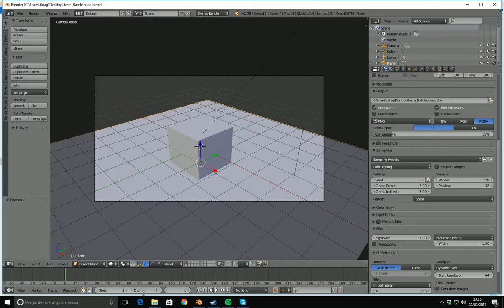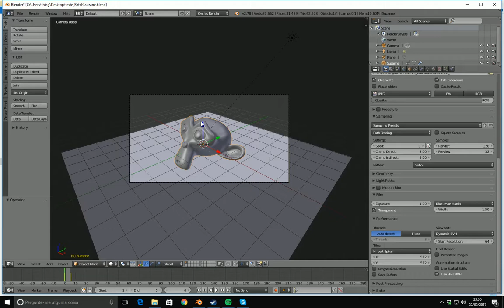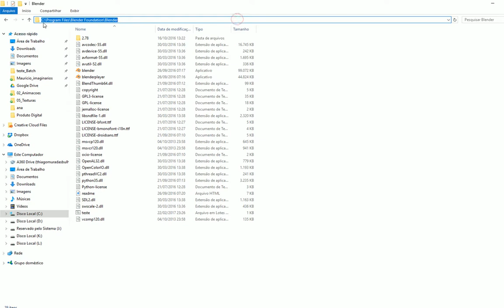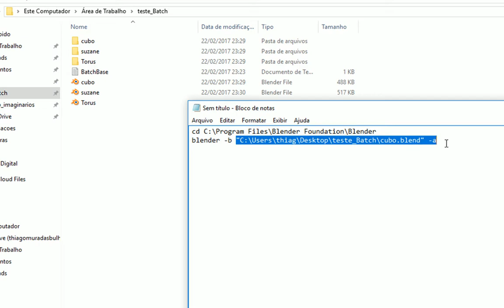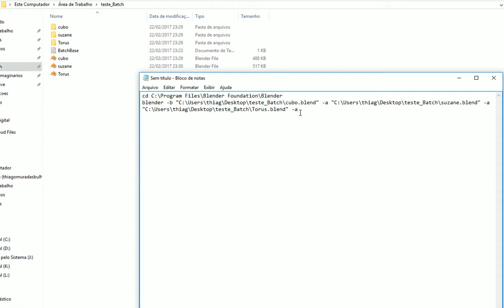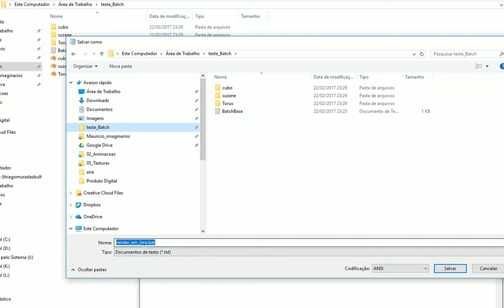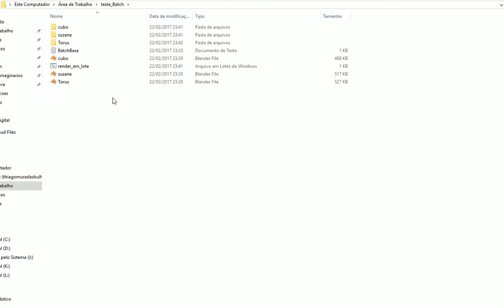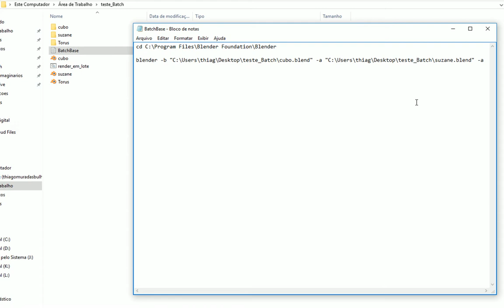Batch render (Windows) - como renderizar diversos arquivos em lote no Blender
Batch render (somente para windows) - como renderizar diversos arquivos em lote no Blender. No blender é possível deixar diversos arquivos renderizando em sequência através do batch render, que é um pequeno código escrito no bloco de notas que é salvo como .bat ou seja, um arquivo de execução em lote do windows.
isso é útil para deixar diversos arquivos renderizando durante a noite ou no final de semana, sem ter que ficar cuidando.